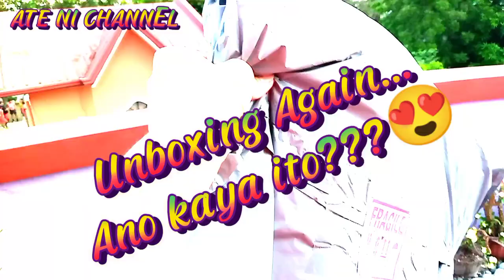Funny Unboxing ni Ate🤗affordableprice